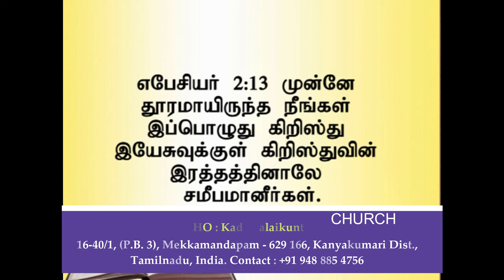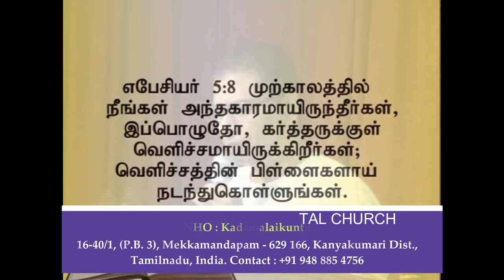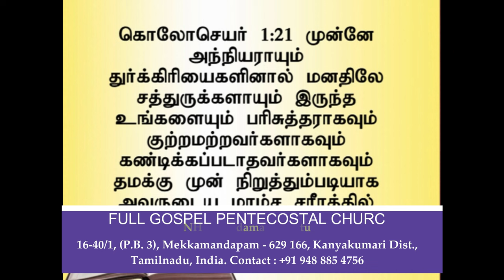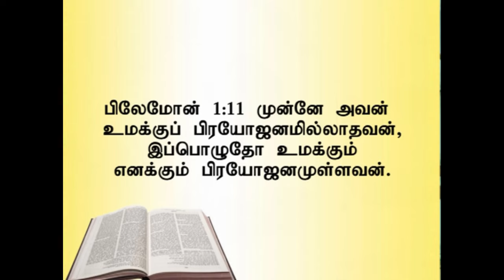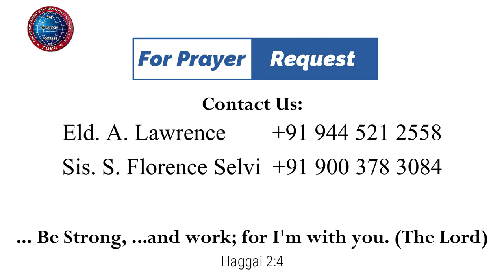கி.மு - கி.பி | 23.11.2014 | Pr. I. Vinil Sathish | கடமலைக்குன்று FGPC